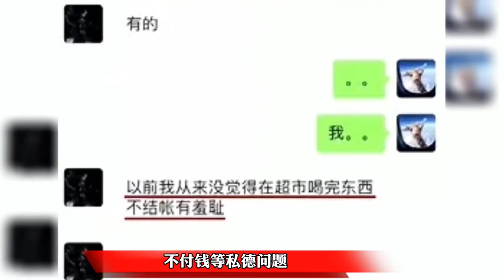郑爽1.6亿天价片酬，签订阴阳合同被调查，官方发声整顿天价片酬